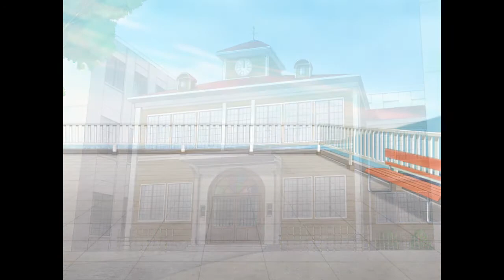Kindred Spirits on the Roof Part 2